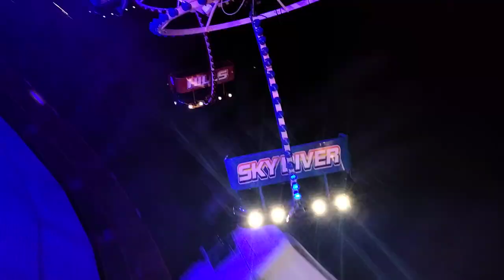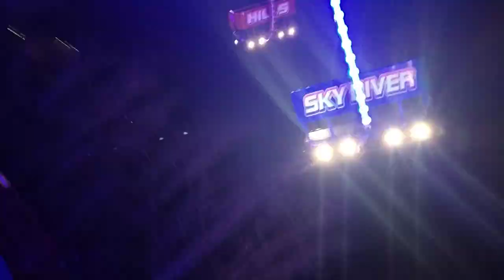Clifton Hill, Maxwell paratrooper, Sky Diver. More new lighting 2023 Abbeydale.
1974 Maxwell built paratrooper at Abbeydale, Gloucestershire. February half term holiday.
The amount of work CJ has put into this is quite astonishing. Rightly so this ride deserves a lot of recognition.